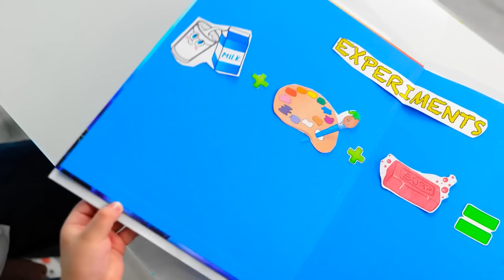УДИВИТЕЛЬНЫЕ ЭКСПЕРИМЕНТЫ, КОТОРЫЕ ВСЕХ УДИВЯТ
Привет, рукодельники!
Сегодня мы приготовили для вас очень крутое видео! Мы собрали самые необычные и увлекательные эксперименты, которые вы сможете легко повторить. Для первого опыта вам понадобится фольга, маркер и вода. Возьмите фольгу и что-нибудь на ней нарисуйте, а затем добавьте воду. Вы увидите, что ваш рисунок оживет! А еще мы научим вас делать очень забавную игру, чтобы порадовать ваших детей. Смотрите это видео до конца, и вы узнаете, как легко можно сделать свой собственный калейдоскоп. С нашим пошаговым руководством у вас не возникнет никаких проблем. Посмотрите, что произойдет, если налить алюминий в шарики орбиз. Результат будет просто невероятный!

Тайм-коды:
00:51 – Эксперимент с молоком
03:41 – Как развлечь детей
06:03 – Настоящая магия
07:34 – Алюминий VS Орбиз